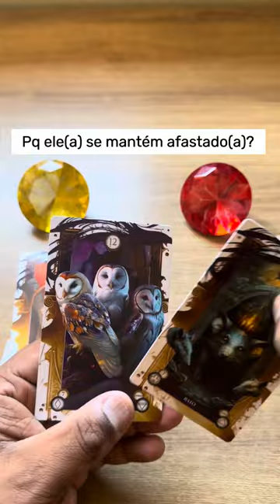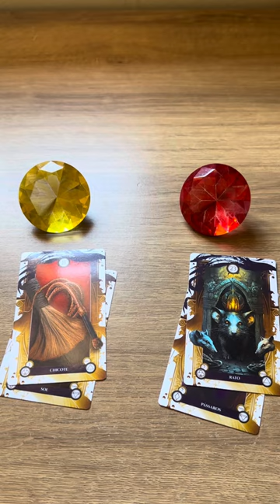ELE HOJE EM RELAÇÃO A VOCÊ! !!💘 [ Tarot Responde ] Tarô [Tarô ] Tarot